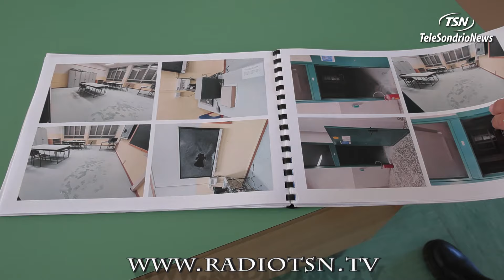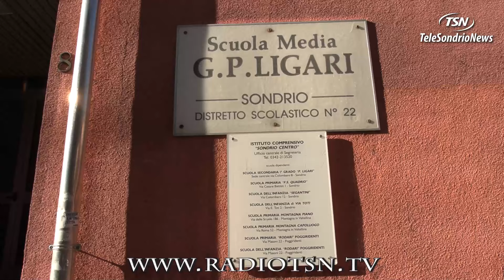Lavori record dopo lo scempio, da giovedì riapre la Ligari